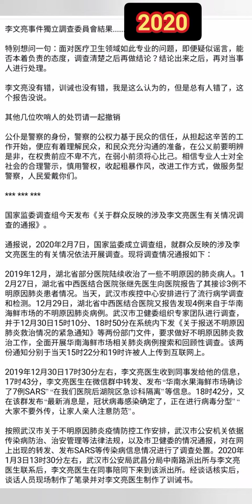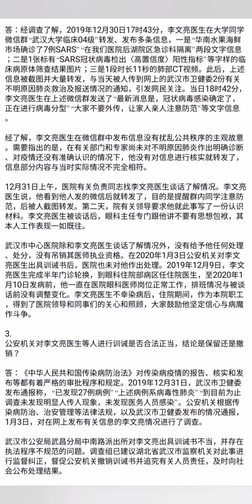總是冤魂 白日見鬼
自元豐官制，尚書省復二十四曹，繁簡絕異，
在京師時有語曰
吏勳封考，筆頭不倒
户度金倉，日夜窮忙
禮祠主膳，不識判硯
兵職駕庫，典了襏袴
刑都比門，總是冤魂
工屯虞水，白日見鬼

及大駕幸臨安，喪亂之後，士大夫亡失告身、批書者多，又軍賞百倍平時，賄賂公行，冒濫相乘，饢軍日滋，賦斂愈繁，而刑獄亦眾，故吏户刑三曹，吏胥人人富饒，諸曹寂寞彌甚，
吏輩又為之語曰：
吏勳封考 三婆兩嫂
户度金倉 細酒肥羊
禮祠主膳 淡喫虀麵
兵職駕庫 齩薑呷醋
刑都比門 人肉餛飩
工屯虞水 生身餓鬼

今世官司。各有俚語。以寓譏評。如唐校書與正字。俸祿微少。皆孤寒英傑居之。至騎驢八省。而大祝奉禮。月請明衣絹布及胙肉。俸祿倍多。乃公卿子弟居之。衣馬比校正頗輕肥。時有語曰。正字校書。詠詩騎驢。奉禮太祝。輕裘肥肉。又春風堂隨筆。兵部四司曰。武選武選。多恩多怨。職方職方。最窮最忙。車駕車駕。不上不下。武庫武庫。又閒又富。他衙門尚多。惜不得其詳。蓋自宋即有之。元豐時語曰。吏勳封考。筆頭不倒。戶度金倉。日夜窮忙。禮祠主膳。不識硯判。兵職駕庫。典了襏袴。刑都北門。總是冤魂。工屯虞水。白日見鬼。南渡後。時事不同。又為語曰。吏勳封考。三婆三嫂。戶度金倉。細酒肥羊。禮祠主膳。啖齏吃麫。兵職駕庫。齩薑呷醋。刑都北門。人肉餛飩。工屯虞水。生成餓鬼。
國子監自祖宗來。例不刷卷。故諺曰。金祭酒。銀典簿。正德戊寅。陸儼山轉司業。適祭酒缺。得旨署印稽考錢糧。其實空虛。典簿廳至起息揭債。陸問前祭酒石熊峰云。自來如此。陸遂舉劾典簿王勤黜之。適送供堂皂隸銀至。色如黑銅。儼山笑曰。正好謂之銅司業。聞之絕倒。